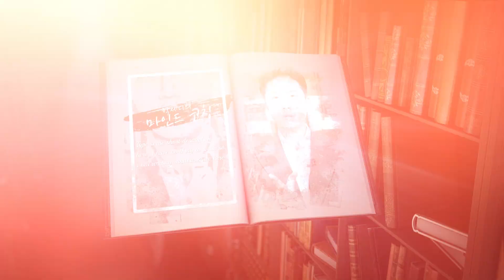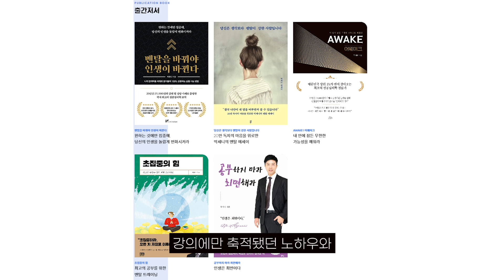이것을 모르고 N잡 뛰면 오히려 폭망합니다